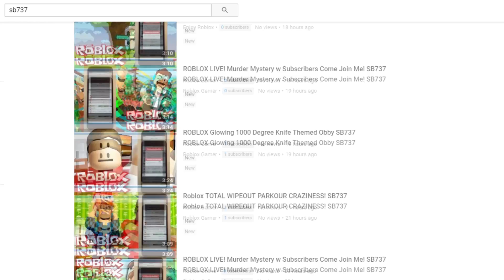YOU CAN BE IN MY VIDEO!!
►Hit "LIKE" for more Minecraft videos!

Also put SB737 somewhere in the title to help :)